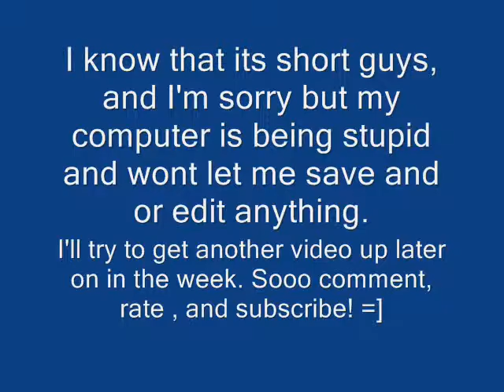*Gymnastics: Again*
READ

I have no clue what is wrong with my computer but its starting to get on my nerves. I dont know what happened to the quality of the video and the audio but... sorry for that!

Thanks! =]